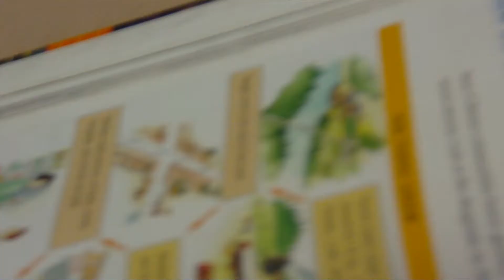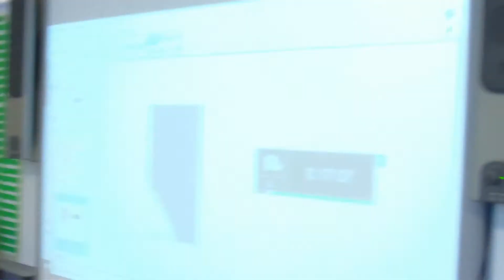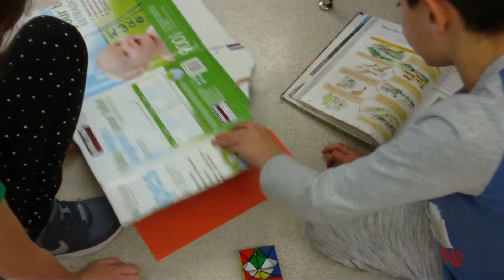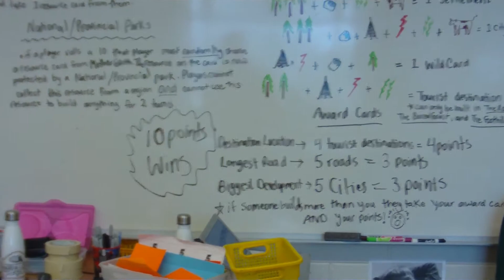Settlers of Alberta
We learned about natural resources and then made a game using them.